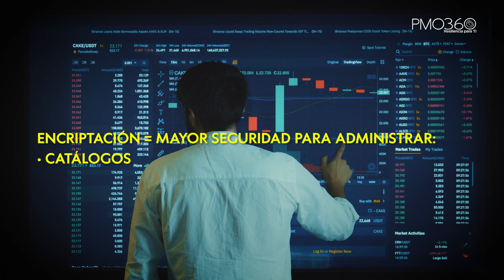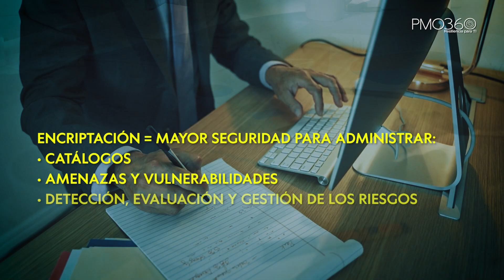Herramientas de GRC, Beneficio 6: Seguridad de los Datos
Andrés Zabala Scharpp continúa en esta serie para demostrarnos de qué forma implementar Gobierno, Riesgo y Cumplimiento (GRC) en tu organización trae grandes beneficios. Aquí explica el quinto beneficio, el que está asociado a la SEGURIDAD DE LOS DATOS.
Andrés Zabala es Director de Riesgo y Continuidad de Negocios de PMO360.